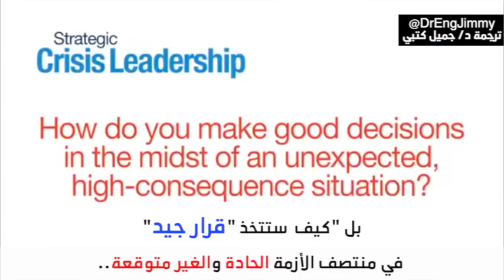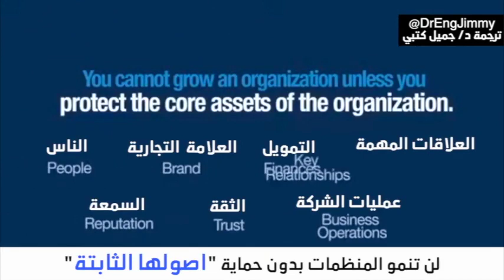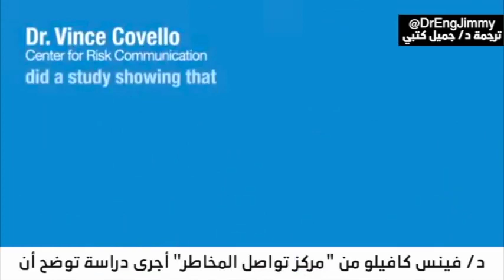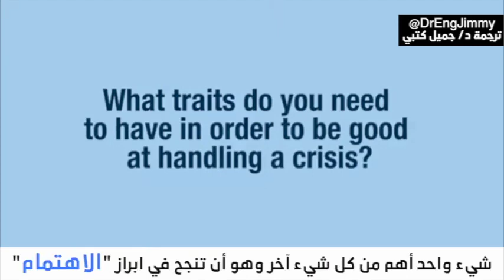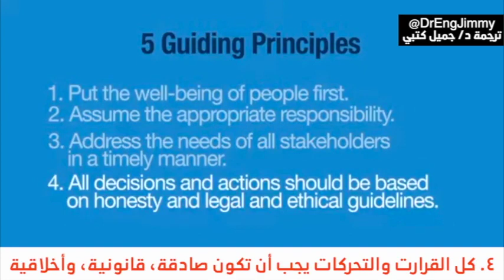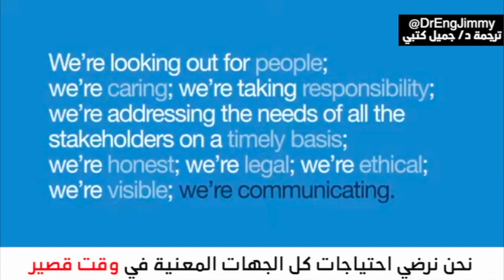القيادة الاستراتيجية للأزمات - كيف تتخذ قرار جيد في منتصف الأزمة الحادة وغير المتوقعة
Strategic Crisis Leadership - How to make a good decision in the middle of an acute and unexpected crisis